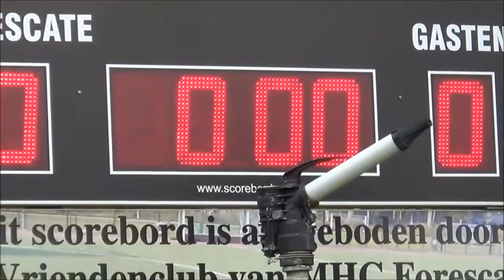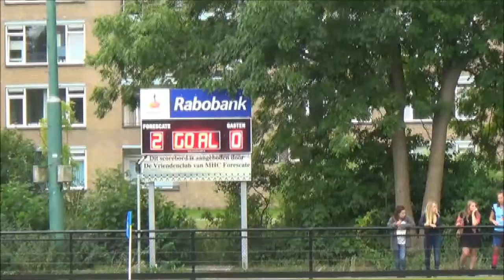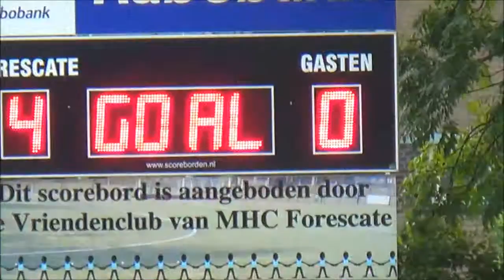4esc 11sep16 H1 Alphen 4-0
Mooi begin van de competitie voor Forescate Heren 1!